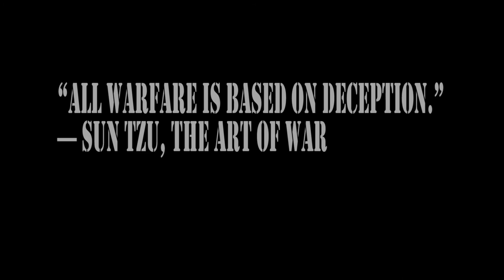Hidden - The film opening sequence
This is a media project produced by me. Mr Jaf